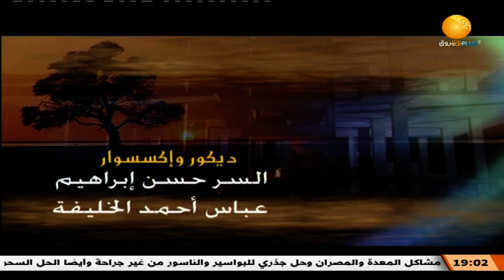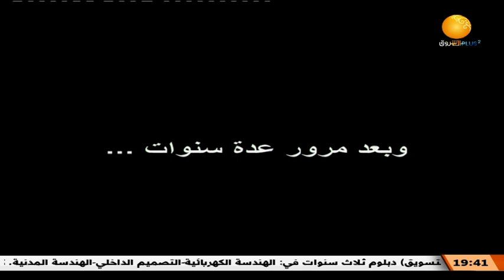رجل ومخالب ـــ حكايات سودانية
الشروق_ الفضائية
Ashorooq Tv
ـــــــــــــــــــــــــــــــــــــــــــــــــــــــــــــ